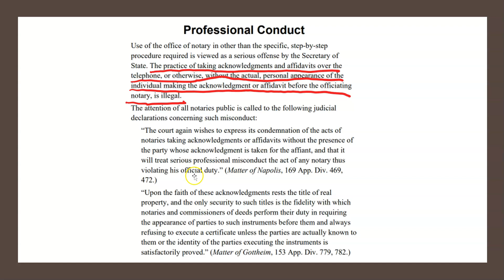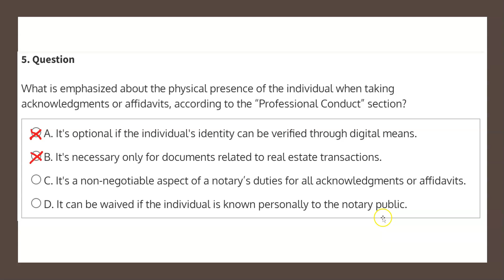NYS Notary Public iPREP Mock Test #5 Q5